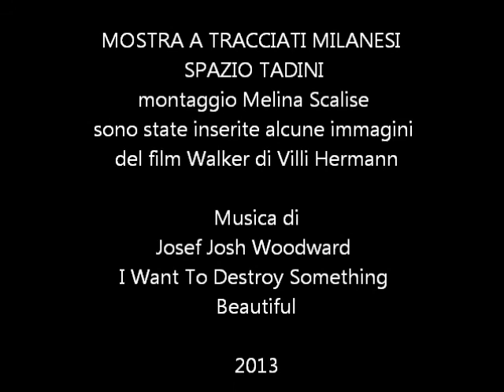RENZO FERRARI Tracciati Milanesi- spazio tadini 2013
Ritorna sulla scena milanese dopo la mostra del 2006 al Centro Svizzero, Renzo Ferrari, con una personale a Milano presso il centro culturale Spazio Tadini, fondato in memoria dell'amico artista Emilio Tadini, da domenica 12 maggio fino al primo giugno in via Jommelli, 24 con opere dal "1980/2013", circa cinquanta tra oli carte e teatrini,  dal titolo "Tracciati milanesi".
La mostra è accompagnata da un catalogo edito da Skira che sottolinea il percorso di questa cronologia con testimonianze critiche soprattutto dell'amico pittore Emilio Tadini. Tre testi in particolare "Vista della pittura di Renzo Ferrari" 1984, pubblicato in occasione della mostra di Ferrari alla galleria pro arte di Lugano; "La figura intricata" 1990 inserito nel catalogo delle opere dal 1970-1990 edito in occasione dell'antologica alla civica galleria d'arte Villa dei Cedri di Bellinzona e "Africa" 1999 pubblicata nel catalogo dedicato al Fondo Ferrari, presso la civica galleria Villa dei Cedri, Bellinzona. La mostra, oltre ad essere un omaggio a Emilio Tadini, è un excursus breve del lavoro di Renzo Ferrari contemporaneo agli anni politici difficili per l'Italia dagli " anni di piombo" a "mani pulite" allo "yuppismo" fino all'attuale crisi. Punti creativi salienti di "Tracciati milanesi" sono attraverso una libera, ma complessa figurazione, lo spazio-intrico degli anni ottanta, l'affondo nel nero dei primi anni novanta, la miccia cromatica innescata nella seconda metà degli anni novanta.

BREVE BIOGRAFIA

Renzo Ferrari, è nato nel 1939 a Cadro, dove attualmente vive lavorando nel suo atelier barakon. E' una delle personalità che hanno portato all'estero l'immagine di un Ticino artistico originalmente creativo. Agli esordi si è imposto all'attenzione della critica con una "figurazione libera" come superamento dell'informale, alla figura Ferrari è poi rimasto legato con coerenza fino ad oggi, cercando proprio in essa uno strumento di mediazione fra natura e artificio. Una ricerca alla quale anche la sua terra ha dato un riconoscimento attraverso la costituzione, nel 1999, del "Fondo Ferrari a Villa dei Cedri, incisioni e carte, opere 1960/1999 ".

Spazio Tadini fondato da Francesco Tadini e Melina Scalise